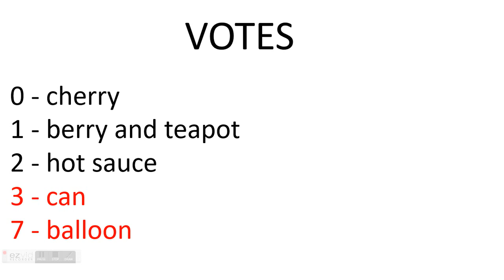OLDVV EP 12